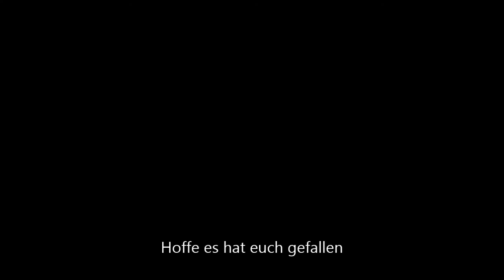Scania 530 v8 Sound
Hier mal wieder was anderes als Landtechnik:
Ein Scania 530 mit ordentlich Sound